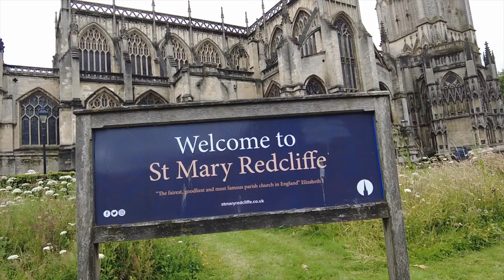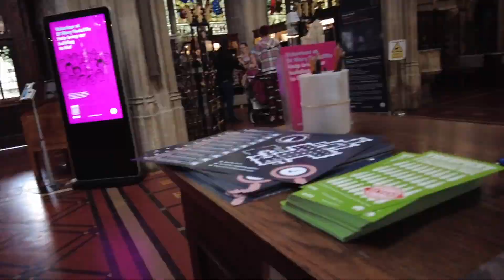VISITA TEMPLO GÓTICO EN BRÍSTOL INGLATERRA.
ST. MARY REDCLIFFE ,OBRA MAESTRA DEL GÓTICO , BRÍSTOL .                     La iglesia es notable por sus numerosos vitrales , bóvedas de piedra decorativas , arbotantes , un raro pórtico hexagonal y una enorme aguja gótica. Con una altura de 274 pies (84 m)  hasta la parte superior de la veleta, St Mary Redcliffe es la segunda estructura más alta de Bristol y la sexta iglesia parroquial más alta del país. La aguja de la iglesia es un importante hito de Bristol, visible desde toda la ciudad y hasta la finalización de Castle Park View en 2020, fue la estructura más alta jamás erigida en Bristol.
La iglesia de Santa María Redcliffe ha recibido elogios de la crítica por parte de varios arquitectos, historiadores, poetas, escritores y monarcas. La reina Isabel I , en una visita a la iglesia en 1574, describió a Santa María Redcliffe como "la iglesia parroquial más bella, hermosa y famosa de Inglaterra";  Simon Jenkins le otorga a Santa María Redcliffe la máxima calificación de cinco estrellas en su libro ' Las mil mejores iglesias de Inglaterra ', una de las dieciocho que han recibido tal calificación, describiéndola como una "obra maestra del gótico inglés"; y Nikolaus Pevsner dice que "St Mary Redcliffe no tiene por qué temer ser comparada con ninguna otra iglesia parroquial inglesa".